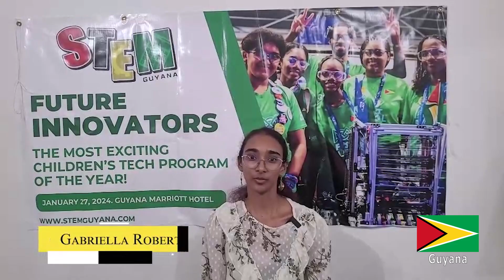Team Guyana 2024 | FGC2024Athens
FIRST Global is an educational (501c3) nonprofit with a mission to inspire science and technology leadership and innovation in youth from all nations to empower them to work together to address the world’s most pressing issues. Our 2024 robotics Challenge is bringing teams from 190+ countries together in Athens around the theme of food sustainability.

👍   / f1rstglobal
❤️   / f1rstglobal
🐦   / f1rstglobal